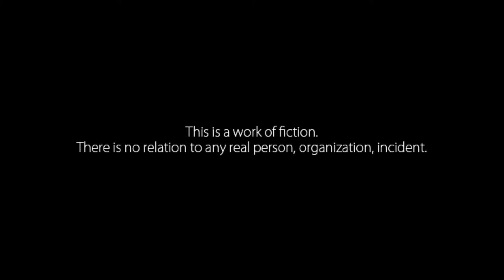Let's Play: Amayado Bus Stop Part 1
I tried recording this yesterday, but my allergies stopped me T^T
so I'm recording and uploading 2 episodes today to make up for it :D

*This is the third time I'm playing this part, sorry if I don't sound very enthusiastic T_T (although I don't think i was too bad :x), the second part should be way better T^T

~story~
There's a story about a mysterious bus stop on a mountain road behind the school that went out of service 20 years ago...